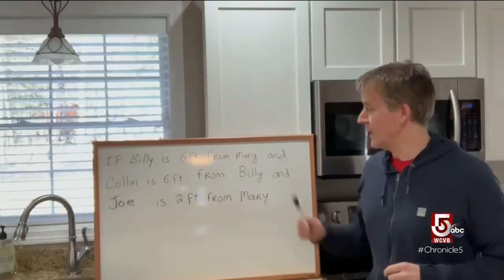A little New England humor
Talking comedy in the age of social distancing and home-schooling